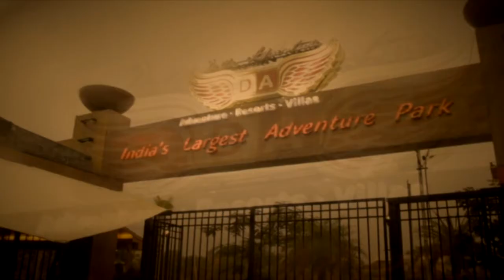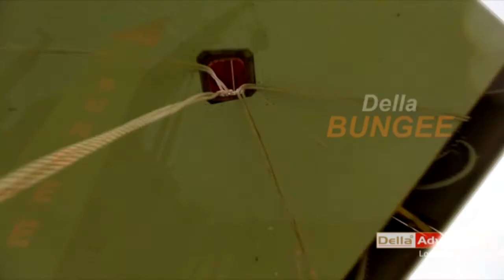Della Bungee - Shweta Khanna and Varun Mutrga 6 Nov 2013